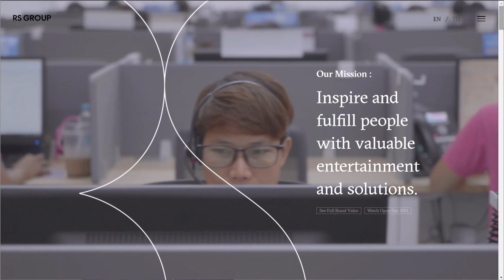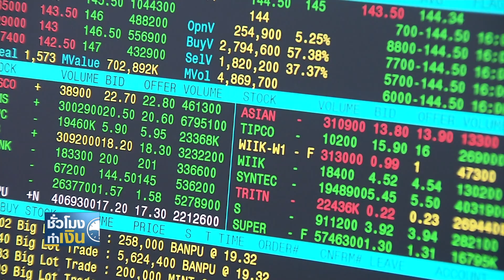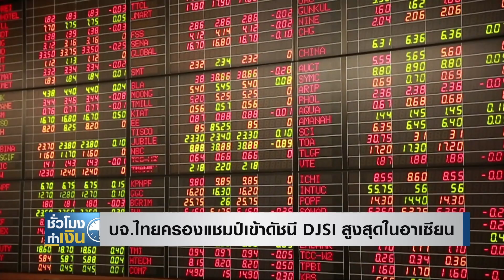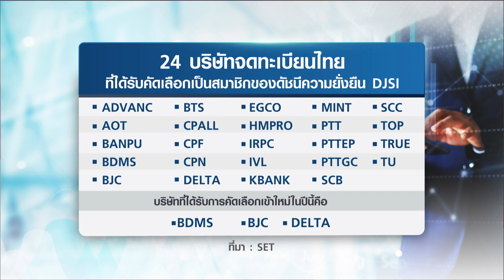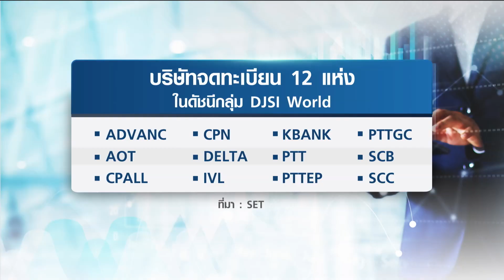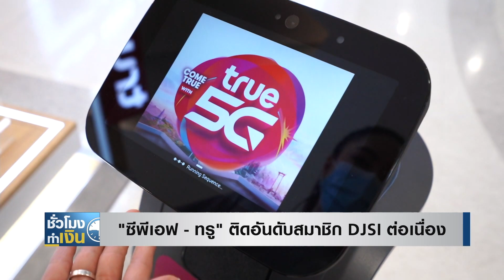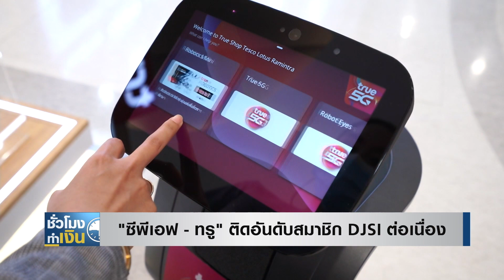อาร์เอสเปิดตัวเหรียญ Popcoin จ่อเทรดผ่าน Bitkub I TNN ชั่วโมงทำเงิน I 16-11-64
อาร์เอสเปิดตัวเหรียญ Popcoin จ่อเทรดผ่าน "Bitkub"
มาดูการทรานส์ฟอร์มตัวเองครั้งใหญ่ของ "อาร์เอส" ที่ล่าสุด กระโดดเข้าร่วมแจมในตลาดสินทรัพย์ดิจิทัล เปิดตัวเหรียญ "Popcoin" สมาร์ทมาร์เก็ตติ้ง แพลตฟอร์มด้วยการใช้เทคโนโลยี Blockchain เข้ามาสร้างมูลค่าเพิ่มให้แก่ธุรกิจในทุกมิติ ทั้งคอมเมิร์ซ คอนเทนต์ และบันเทิง